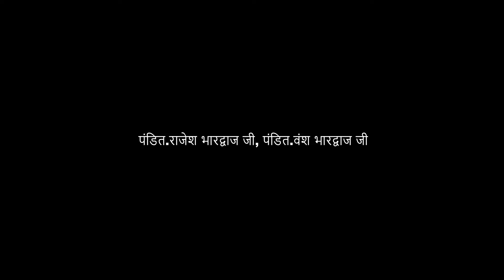पंडित.राजेश भारद्वाज, वंश भारद्वाज कालका जी मंदिर आरती || Kalka Ji Temple Arti Highlights